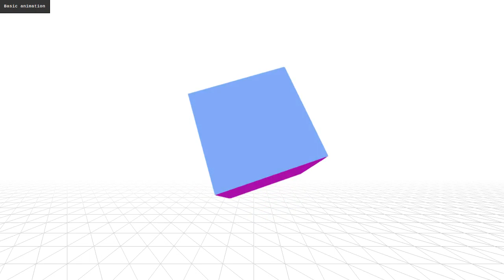WebGL learning webgl spinning cube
Learning three.js and WebGL